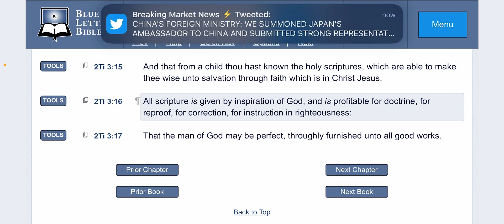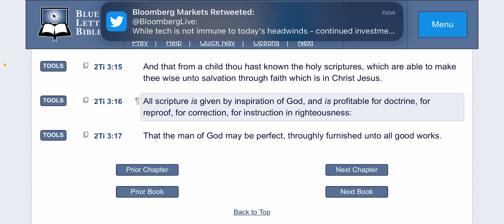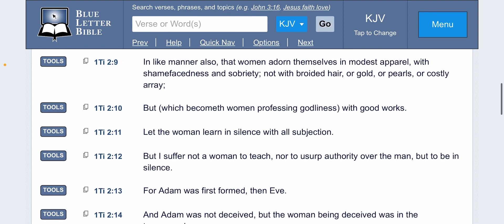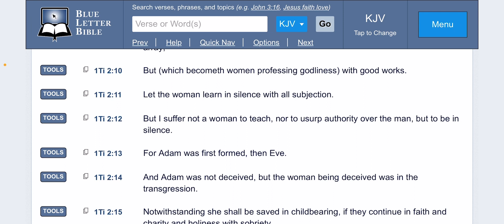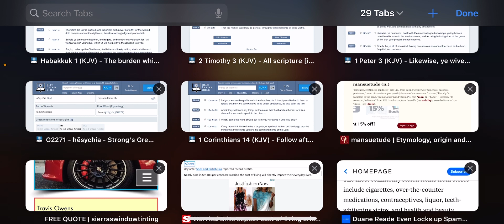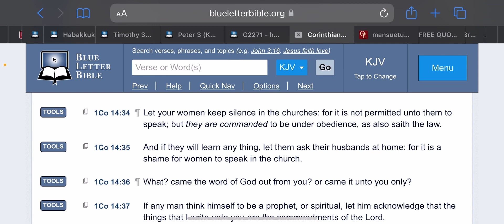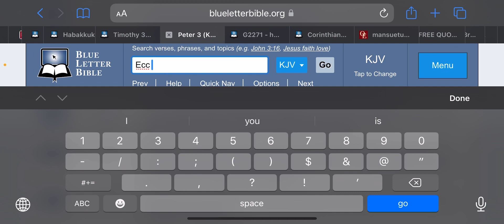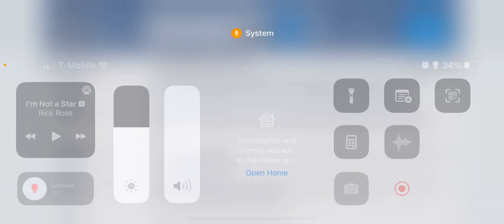TO THE BELIEVING WOMEN…. LEARN IN SILENCE 🤫🤐!!